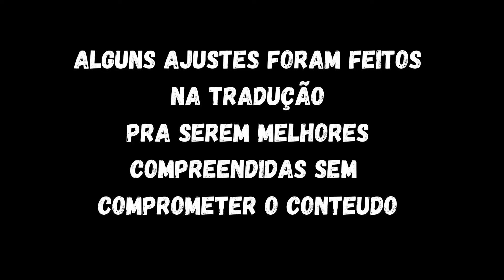Data de Lançamento do do Ashes of creation foi revelada!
nesse corte da live dos desenvolvedores do Jogo MMORPG Ashes of creation foi revelado quando é que o jogo irá ser Lançado.